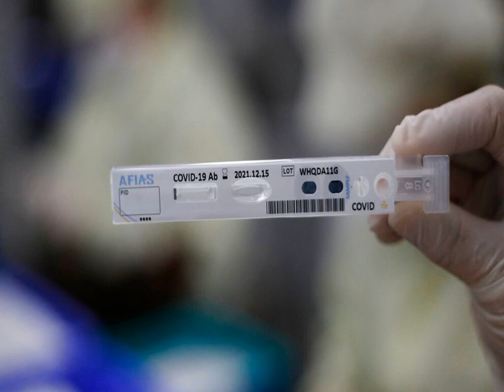Massachusetts becomes coronavirus hot spot as cases surge. Subscribe to support us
Massachusetts has become a hot spot of coronavirus infections, drawing the concern of federal officials and promises of aid from hard-hit New York as the state's death toll prepares to double in less than a week.